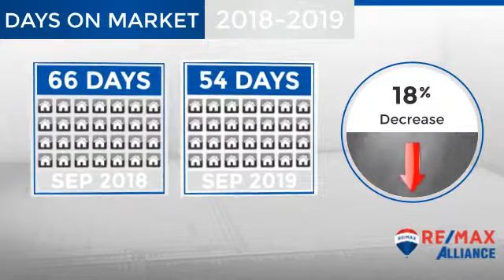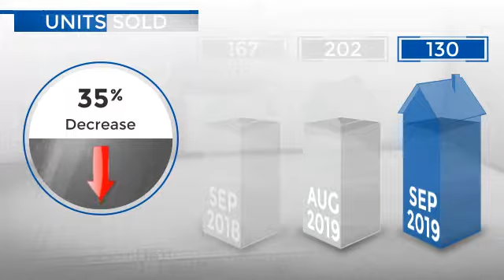Greeley/Evans,CO, Real Estate Market Update from REMAX Alliance,October, 2019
REMAX Alliance Video Update recapping market activity within Greeley/Evans, CO, during the month of October, 2019